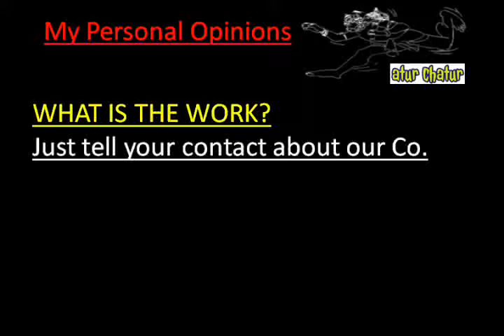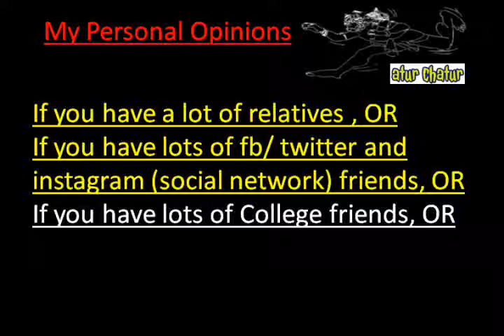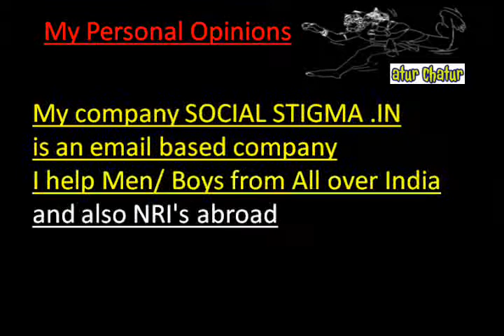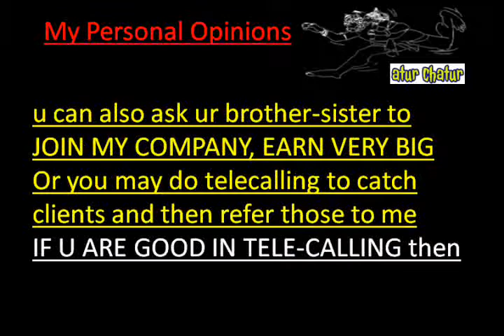मेरी कंपनी में काम करो और घर बैठे 10,000 महीना कमाओ HUDCO Place delhi Work from Home Job